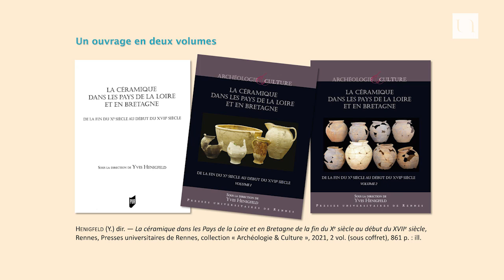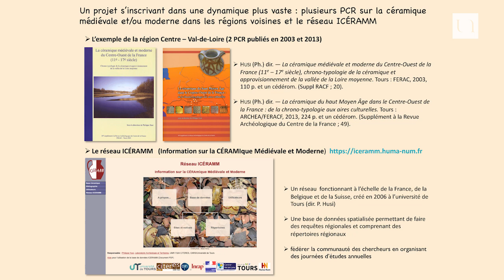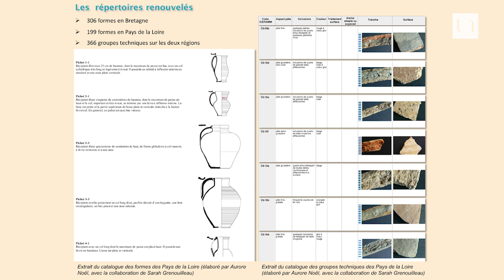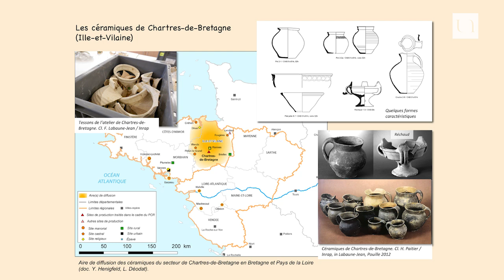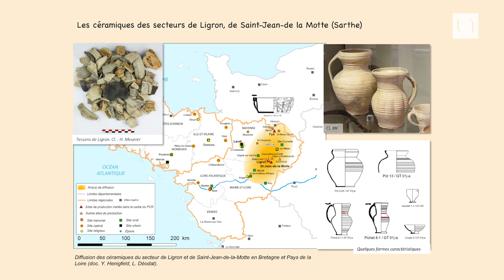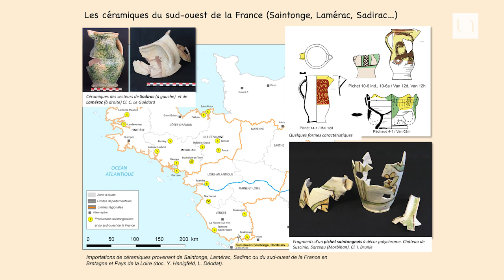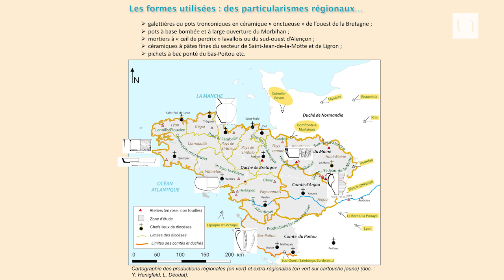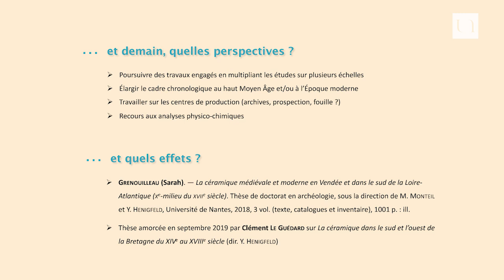Yves Henigfeld - La céramique médiévale et moderne dans les Pays de La Loire et en Bretagne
La conférence porte sur la publication des résultats d’un projet collectif de recherche sur la céramique dans les Pays de la Loire et en Bretagne de la fin du Xe au début du XVIIe siècle, ayant rassemblé, de 2012 à 2017, une trentaine de chercheurs de l’université, du CNRS, de l’INRAP, des collectivités territoriales, et du secteur associatif ou privé. Il est articulé en deux tomes. Le premier comprend une synthèse, suivie d’une étude archivistique sur l’artisanat de la terre cuite en Vendée et Loire-Atlantique et d’une présentation de répertoires régionaux. Le second est constitué de 32 études monographiques, classées par régions et par départements.

Cette publication permet de documenter un domaine de recherche qui s’est considérablement enrichi depuis plusieurs décennies grâce au développement des fouilles archéologiques. Le corpus est constitué de plusieurs centaines de milliers de tessons correspondant à environ 55 000 objets, provenant de 51 sites de production et de consommation, répartis sur 32 communes.

La publication met à la disposition des chercheurs de nouveaux outils de référence, constitués de répertoires régionaux de groupes techniques et de formes. Elle permet par ailleurs de renouveler les rares référentiels chrono-typologiques existants à l’échelle locale ou micro-régionale et d’apporter des informations historiques inédites sur les mécanismes de production, de diffusion et de consommation dans les deux régions et, plus largement, dans le Grand-Ouest.

Yves Henigfeld est maître de conférences HDR, UFR Histoire, Histoire de l'Art et Archéologie à l'Université de Nantes.